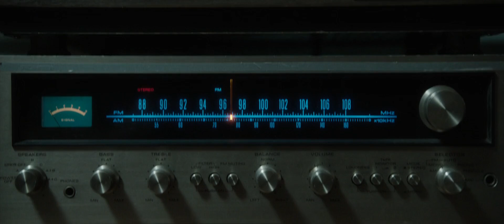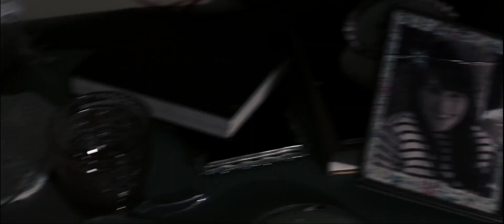Aphex Twin - Icct Hedral // Philip Glass Orchestration // VIDEO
Visual: Annabelle